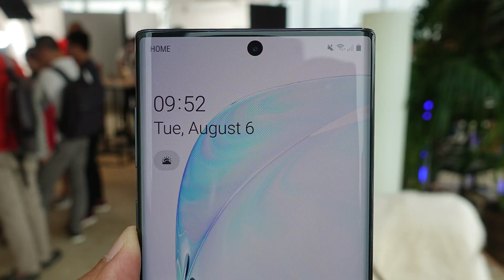Kenapa Ada Dua Samsung Galaxy Note 10?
Ini adalah kali pertama Samsung umumkan 2 model Galaxy Note sekali gus. Secara kasar nampak serupa, tapi ada beberapa perbezaan terutamanya pada bahagian saiz paparan, kamera, kapasiti bateri, dan konfigurasi RAM/storan.

Apa beza antara Samsung Galaxy Note 10 dengan Note 10+? Lanjut di